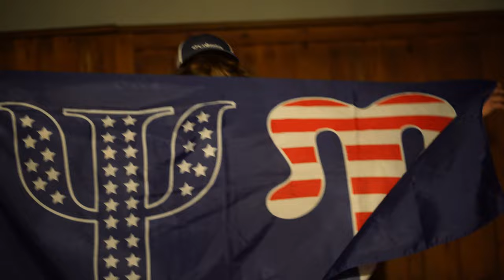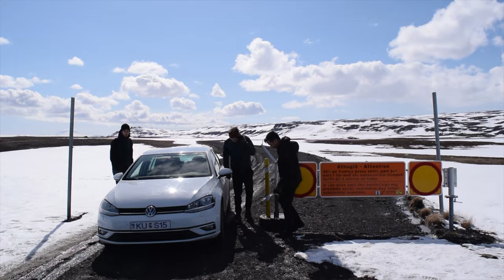Rush 2020 Psi Upsilon